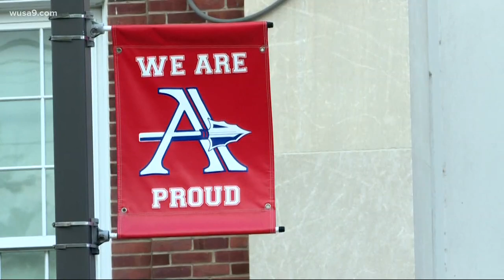Anacostia High School parents forming first PTSO in more than a decade.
Parents want to form PTSO to address violence and lack of funding.